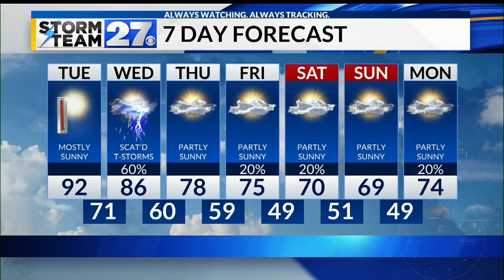A sunny, warm start to the week